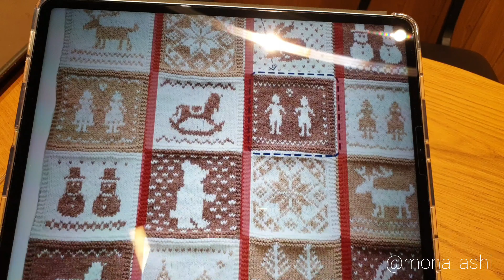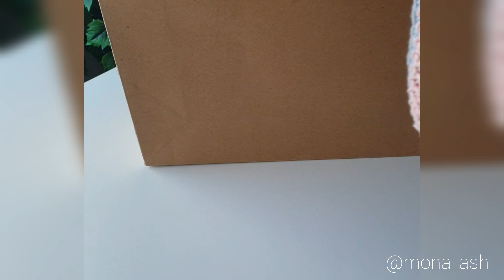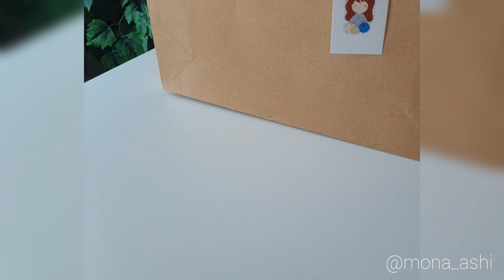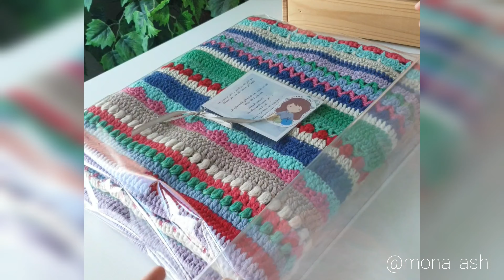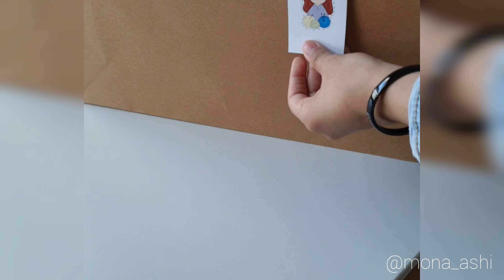فلوق تجهيز طلبات |Vlog knitting , packing orders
كيف حالكم 🌸
اليوم نزلت فيديو لطيف ليوم شاركت فيه افكاري معاكم ،و ايش حابة أجرب 😍🧶
 وكمان تجهيز لطلبات المتجر 🤍

ان شاء يكون فيديو خفيف عليكم وان شاء الله تكونو حبيتوه 🤍

أتمنى دعمكم وشكراً لكم 🌸

صفحة الانستقرام |Insta 🌸

قسم الأدوات في المتجر |Tools shop 🤍

المتجر |shop 🤍

فيديو بطانية Cozy Look  خطوة بخطوة 🧶

 حياكة شال Happy Look خطوة بخطوة🧶

وبس🌱💕
شكراً لكم